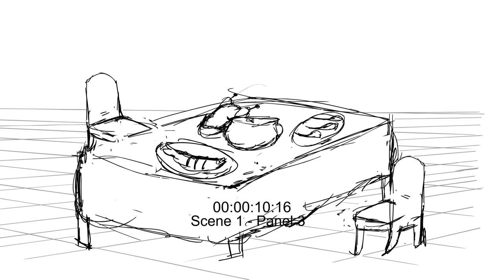The white cat animatic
An animatic I did for my previsualization class, of a part of the white cat story.